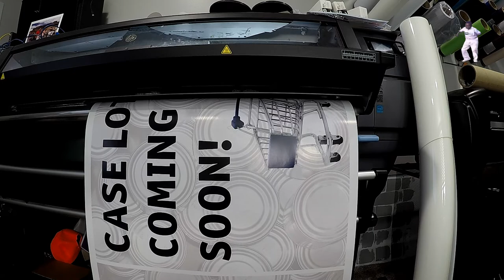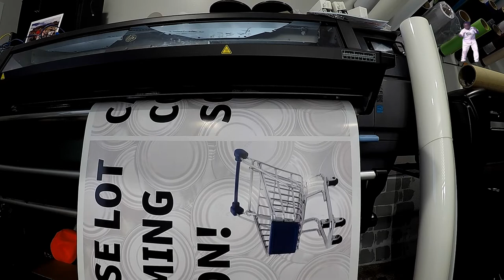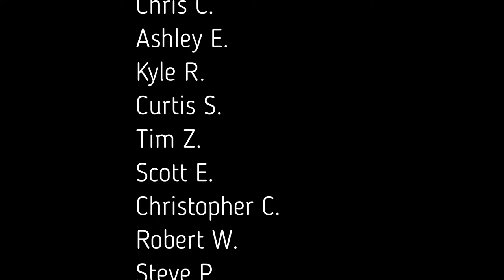Where do I find my customers for printing and promotional products - vlog 320 - Print Shop Updates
Today I thought it was going to be a slow day, it ended up being pretty busy. I thought today I'd cover how I find customers. I'd say the majority of my customers come because of word of mouth. Whether that's from existing customers, friends, or family. I also get many referrals from BNI and lastly from social media.

The Design Service I use

Chapters
00:00 Time to call it...
01:50 Where I find customers
03:18 BNI
04:19 Social Media
05:08 Starting from scratch ideas
07:19 Printing posters on the HP Latex
08:13 Cutting the posters with the Keencut
08:37 Printing postcards on the Konica
09:04 Cutting on the Duplo
09:27 Email List
10:06 Questions
11:02 Power outage